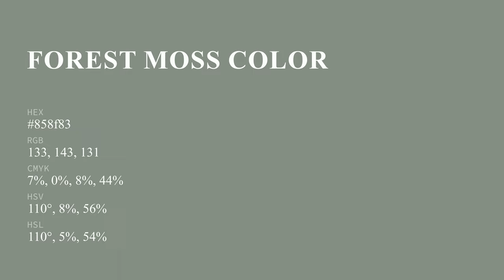Forest Moss color 858f83 hex color - Grey color - Warm color 858f83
What color is Forest Moss ? 858f83 hex color - Grey color - Warm color 858f83

Hex 858f83 Color Code is also known as Forest Moss color.